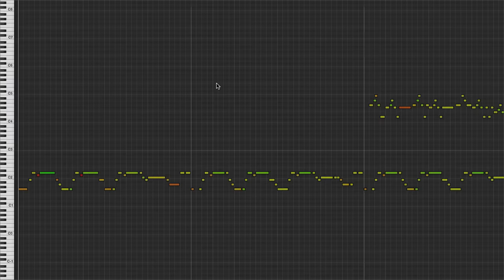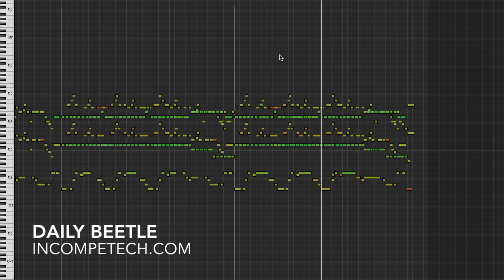Daily Beetle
We have ways of making you happy! This is one of them. Super catchy mid-tempo grooving ukulele-driven happy music. Useful for: feel-good stories, sentimental retrospectives, Minecraft montages, shark attacks, coming of age stories, cooking shows, and baby raves.
You can download the full uncompressed version of this piece
permaFAQ
software = Logic